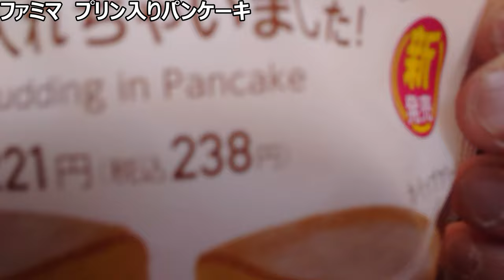ファミリーマートがパンケーキの中に意味不明なものを入れてた……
「クリスマスケーキ……には小さいかな？」
クリスマスケーキを気にしながら、
昔の動画を整理していたら、
懐かしいけど？？？なケーキを発見したので、
せっかくだから投稿します〜